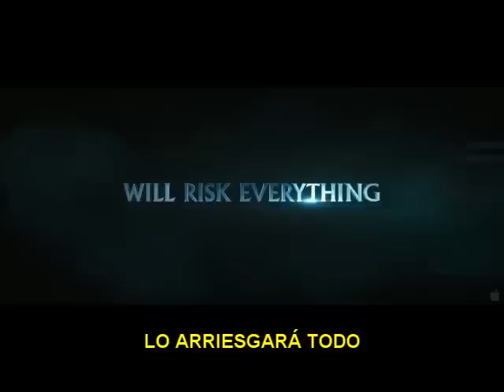The last airbender trailer 3 - subtitulado (el último maestro del aire)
trailer definitivo de The last airbender (el último maestro del aire), subtitulado en español latino por mi :D